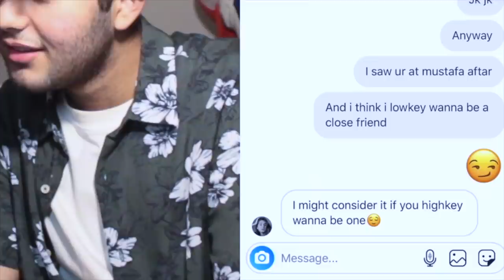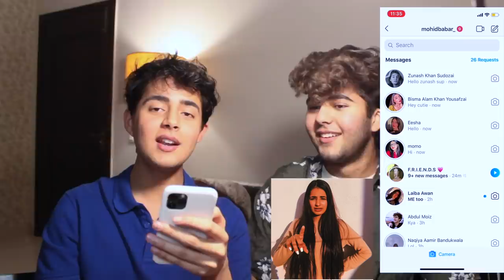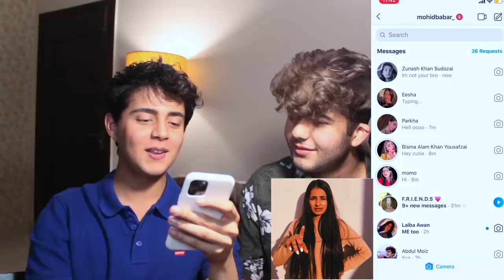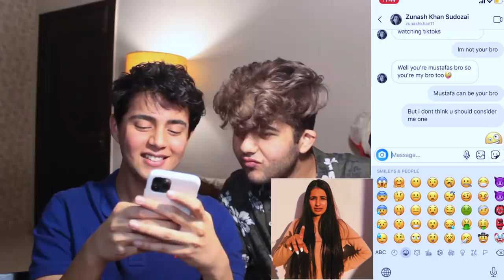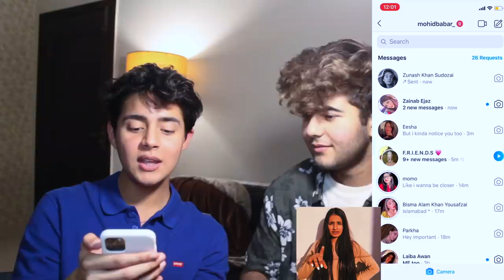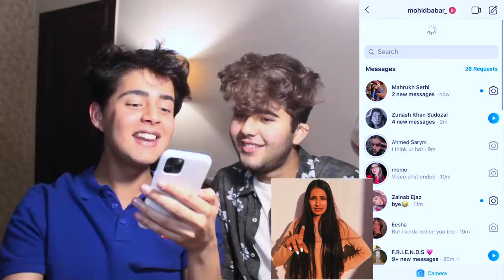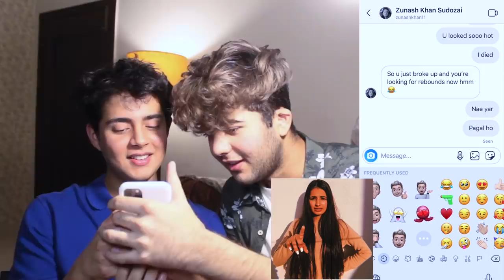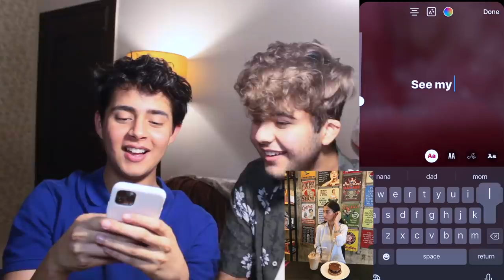MY BROTHER FLIRTS WITH MY GIRL-FRIEND'S | This Was Really Painful.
hello im back with a new video. in this vlog my brother flirts with my girl-friends which becomes really awkward. at first no one really shows interest but as the clock ticks the conversations become intense. i really love this vlog!!! do watch and tell me how is it?